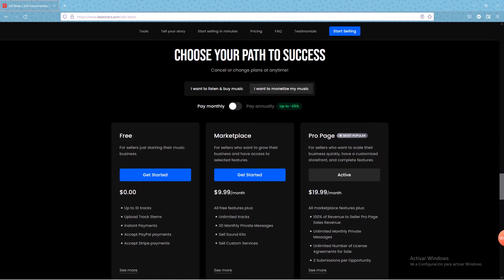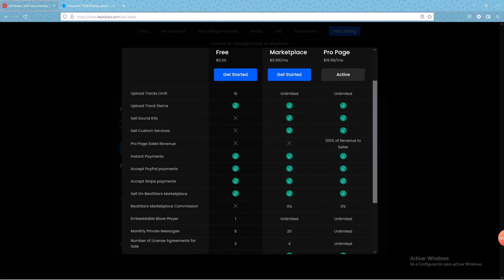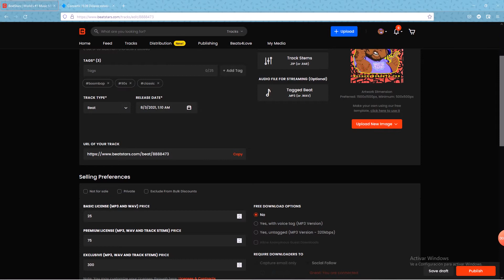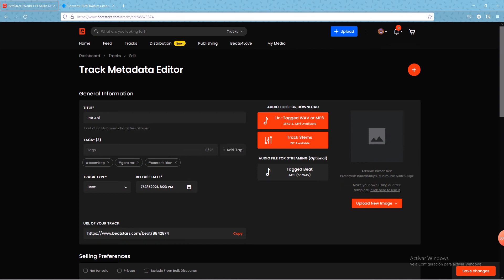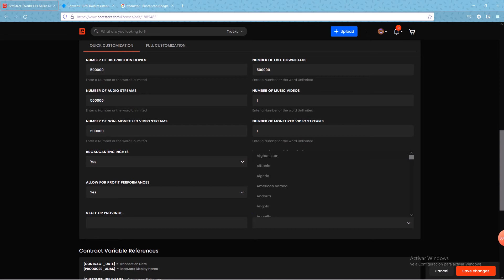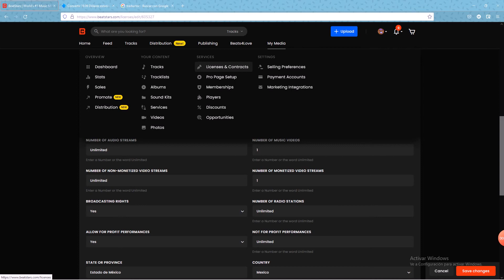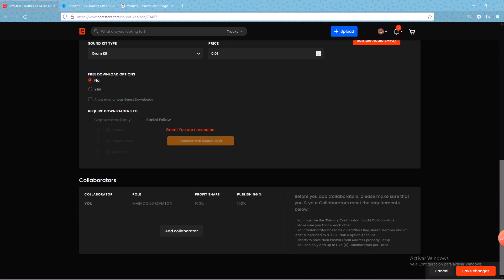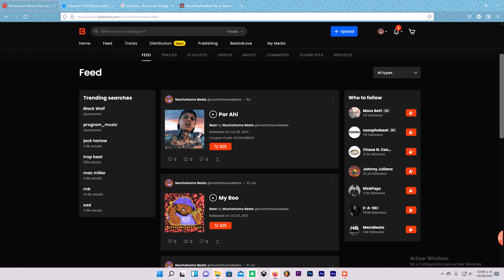COMO SUBIR BEATS A BEATSTARS | TUTORIAL EN ESPAÑOL 2021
🎹 Eres beatmaker y quieres un mes gratis de BEATSTARS para subir tus beats?
Are you a beatmaker and want a free month of BEATSTARS to upload your beats?
👑 Code / Usa mi codigo: MUCHOHUMO30

⚠ No es un beat de uso libre. Para usar este beat manda Dm al instagram.
⚠ It is not a beat free to use. To use this beat sends dm to the instagram.